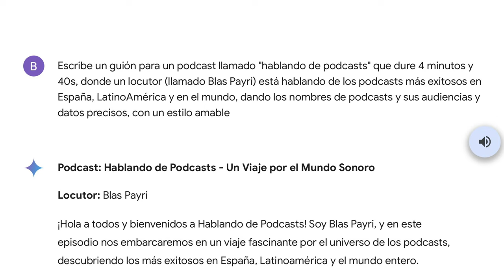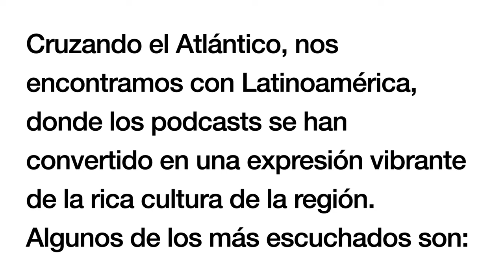Hablando de podcasts. Los podcasts más oídos (Blas Payri IA)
Presentado por Blas Payri. He pedido al programa de inteligencia artificial que genere un guión sobre los podcasts más exitosos.

Esta era la pregunta:
Escribe un guión para un podcast llamado "hablando de podcasts" que dure 4 minutos y 40s, donde un locutor (llamado Blas Payri) está hablando de los podcasts más exitosos en España, LatinoAmérica y en el mundo, dando los nombres de podcasts y sus audiencias y datos precisos, con un estilo amable.